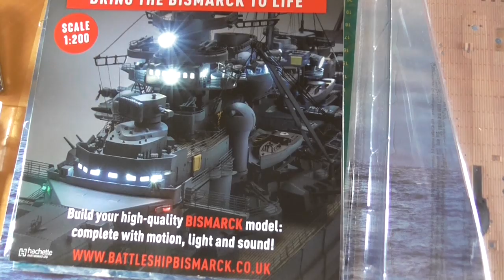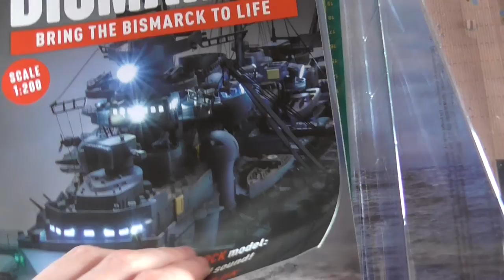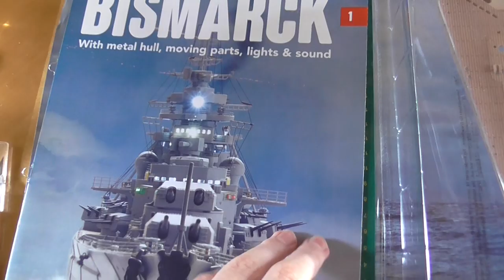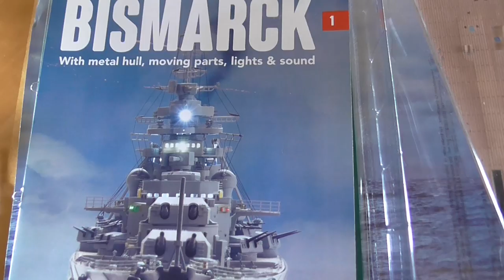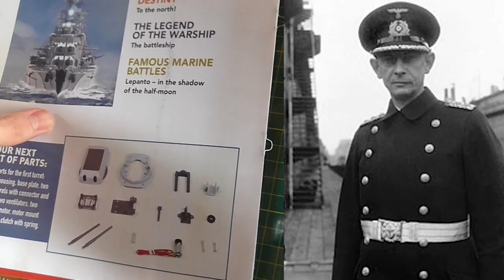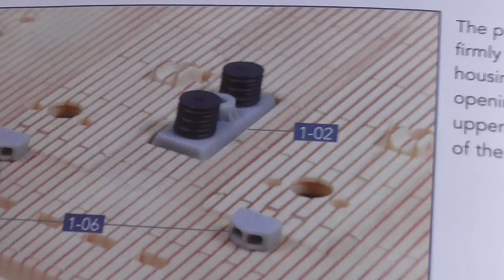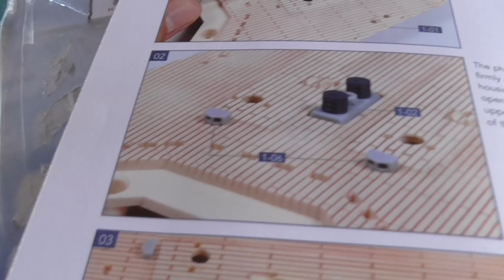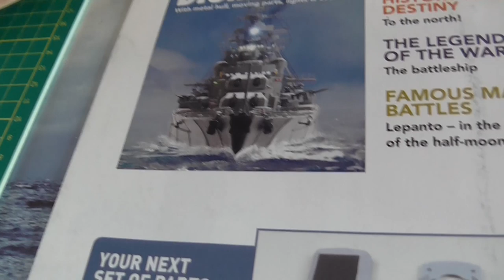Build the Bismarck: Issue 1- Starting the deck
Here it is. The funny thing is that this is my longest video that Premiere Pro has been successful at making. If there is anything wrong with it then let me know. Some people won't like this but I need to make some 'good' 'original' content. Also, the community voted for this so blame yourselves. Also the invite to the Discord server is . Enjoy.